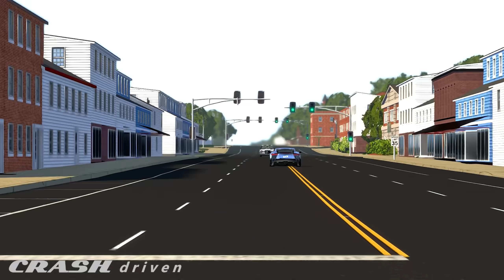Street Racing Car Crashes #38 - BeamNG Drive | CRASHdriven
High Speed Street Races & Cars Crashes - these cars try to win the races at any cost. This is Street Racing Crashes #38 - BeamNG Drive

★★★ My upload Schedule & Time : Every Tuesday, Thursday, Saturday and Sunday at 6AM PDT / 9AM EDT / 1PM GMT   (3 videos per week)

The next video will be up ON SATURDAY. Don't miss it!

Will It Still Drive? Crashes

Stonebank - Scared